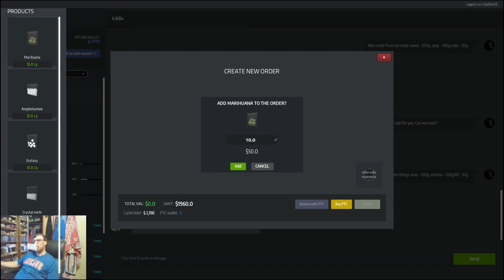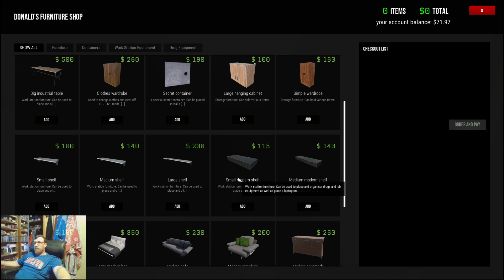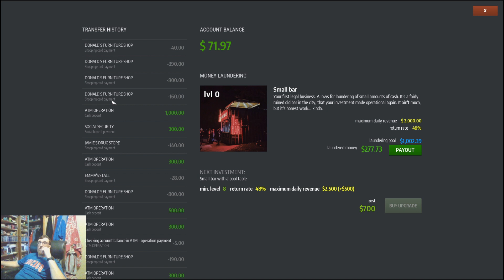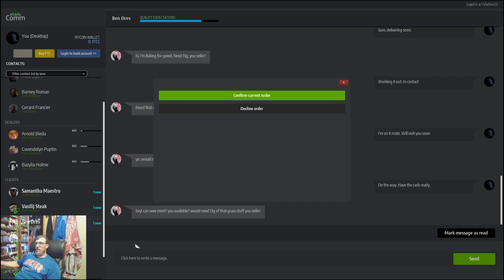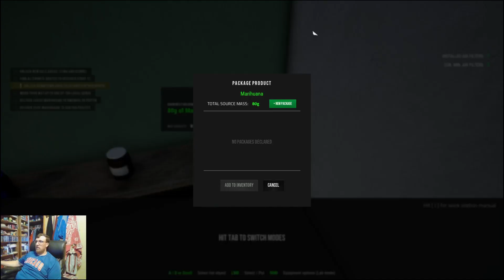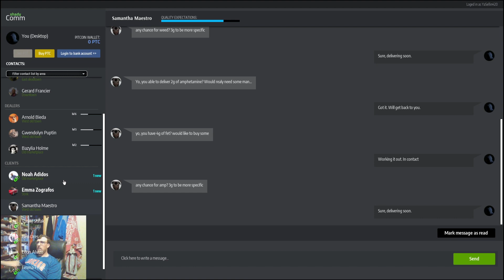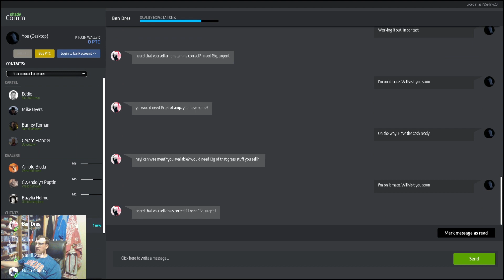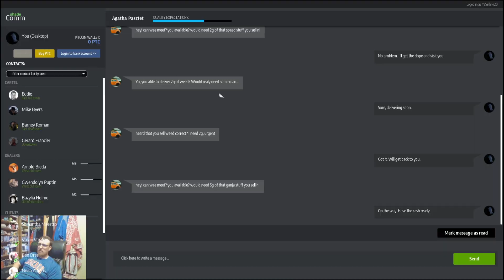Dope Strategy -Eps 8- The Highs and Lows // Drug Dealer Simulator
Success is not on a linear plane...